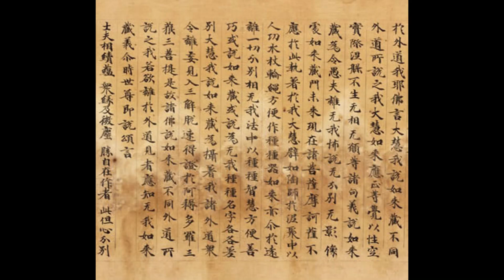The Lankavatara Sutra (chapter two, parts 6 & 7 & 8)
Audio recording of chapter two, parts 6 to 8 of The Laṅkāvatāra Sūtra translated by Red Pine (Bill Porter) with his permission. The reciter of the main text is John from the acalaacala channel The verse sections are recited by myself.